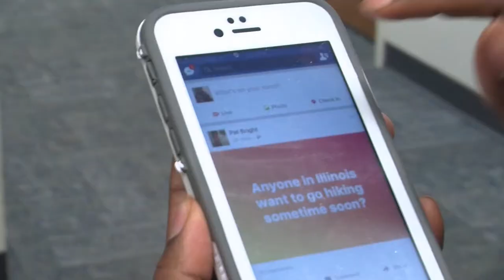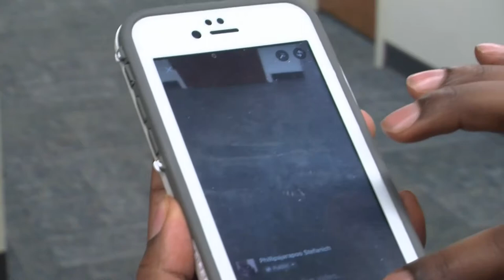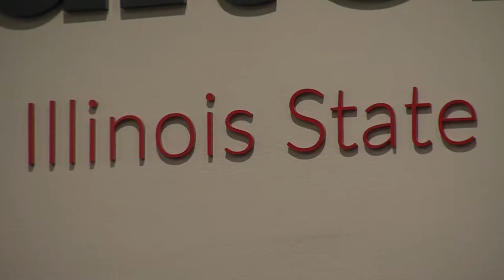The Finale By Ashley Shannon | The Graduate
Aside from Being Chisum, I worked as a TV 10 News Anchor, Producer and Reporter during my college career. This is a reel including a lot of the stories I have covered and other work I have done as the Head Producer and a Co-Host for What's Happenin'?